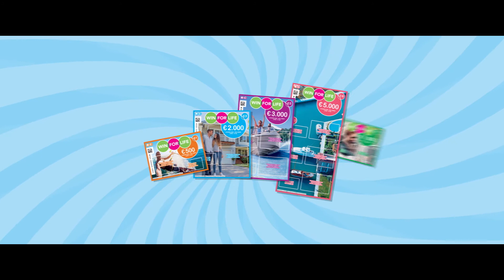Win for Life New York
Da's Fun for Life